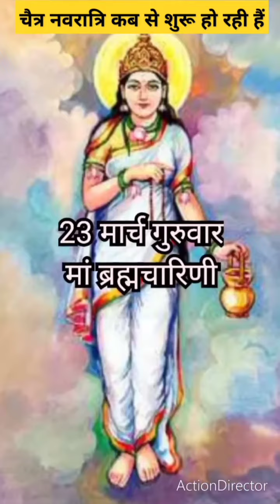March 20, 2023